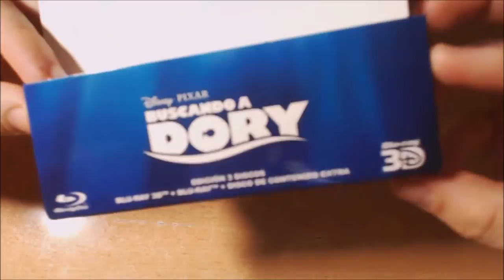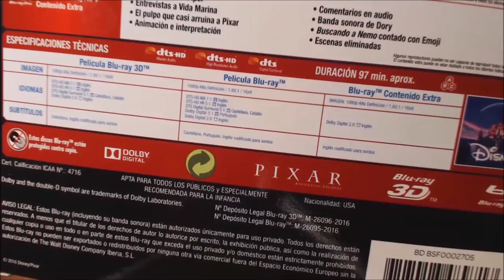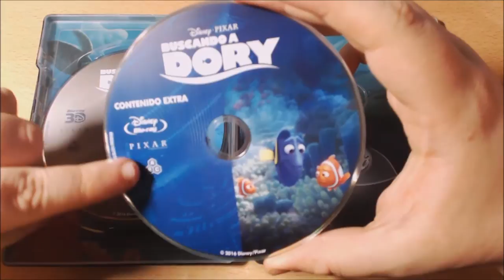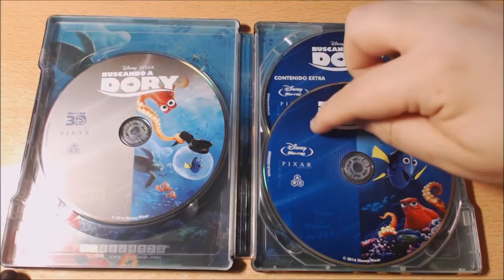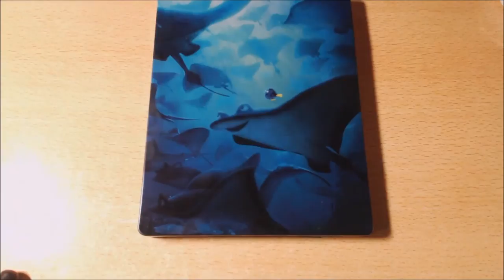UNBOX - Buscando a Dory (Steelbook).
TITULO: UNBOX - Buscando a Dory (Steelbook).